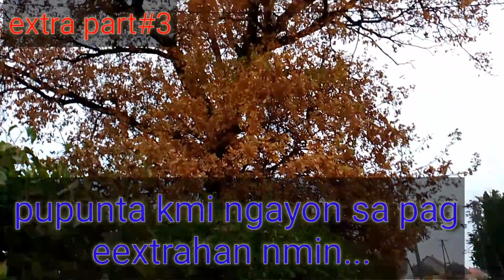naghukay kami para pag tambakan Ng sirang tiles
hukay para sa mga sirang tiles...para ibaon.